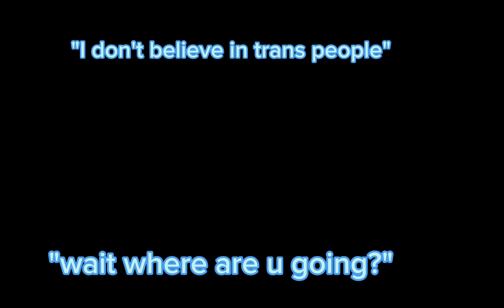my cousin actually said this!